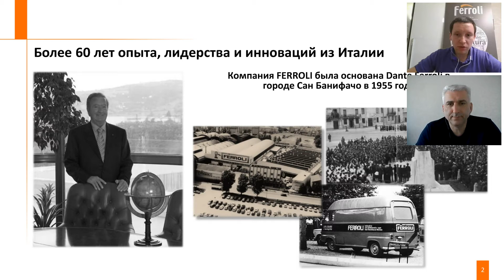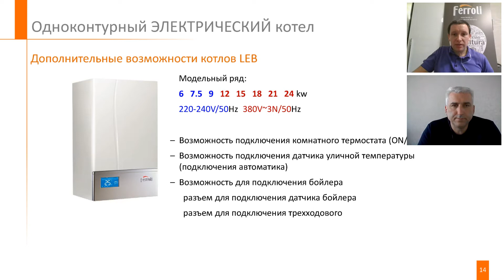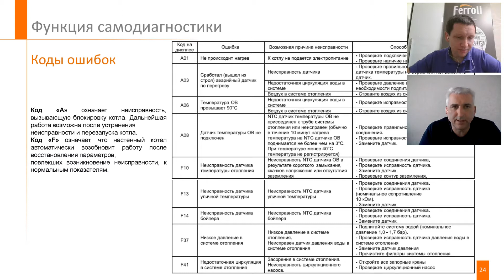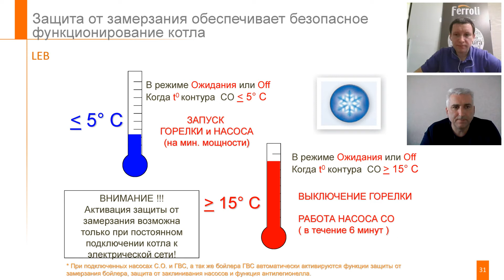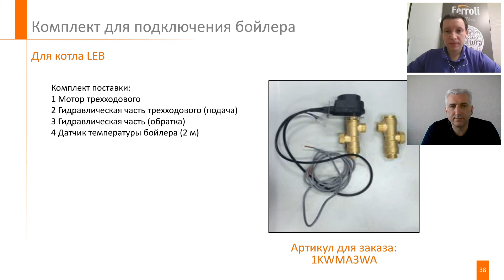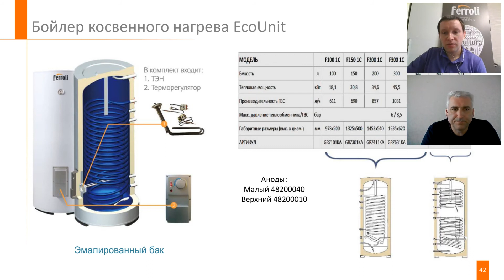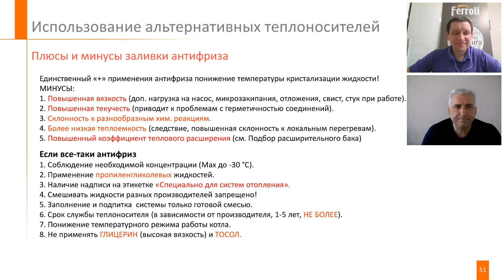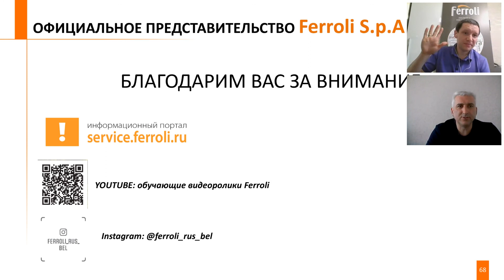Электрокотлы LEB и водонагреватели от Ferroli. Вебинар от 06.04.2020